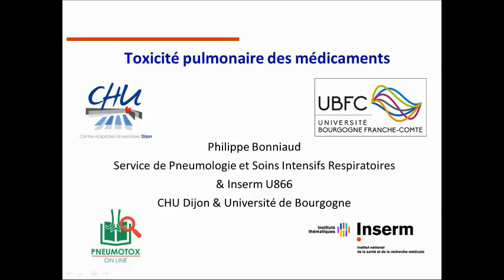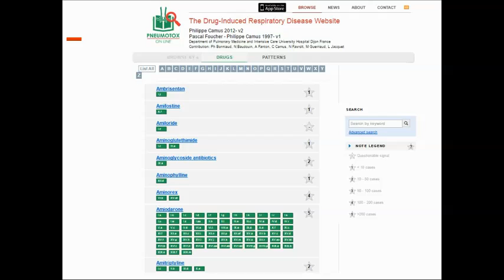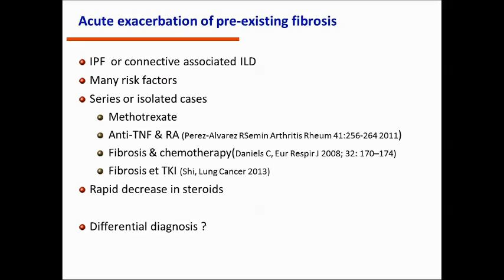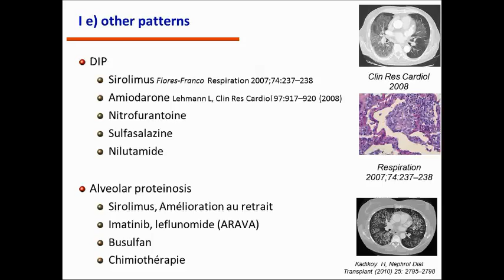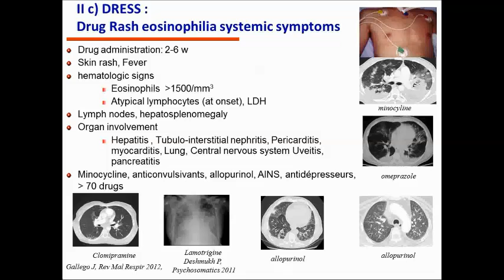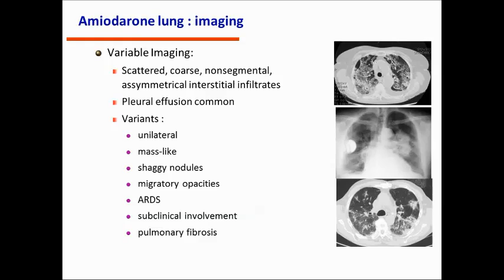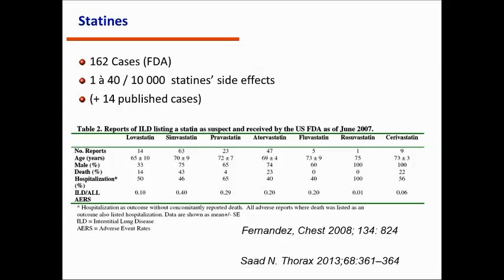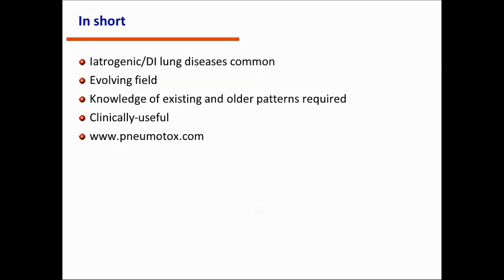Toxicité pulmonaire des médicaments. Pr P. Bonniaud Dijon